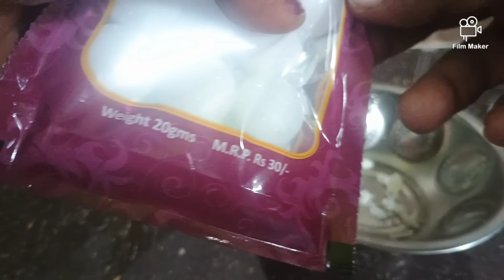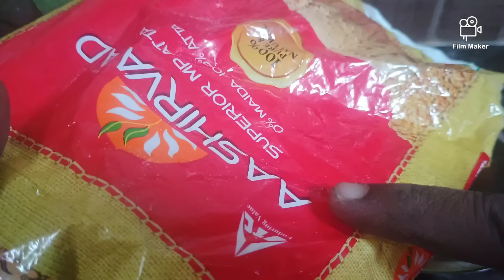👉ఫ్రిడ్జ్ లో 1గ్లాస్ పెట్టిచూడండికరెంట్ బిల్ రాదు🤷మీరు అద్భుతంచూస్తారుkitchentipsandtricksintelugu#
# expirecleaningtips#
Colgate toothpaste tips in Telugu#